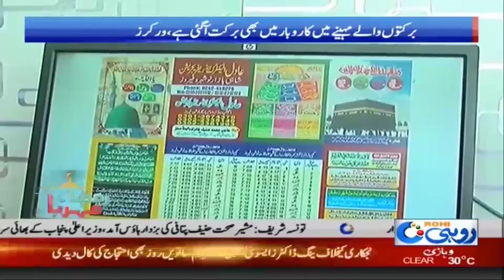Islamic Calendar Makers Business Rise Due To Ramzan